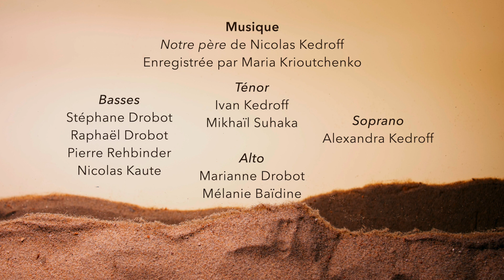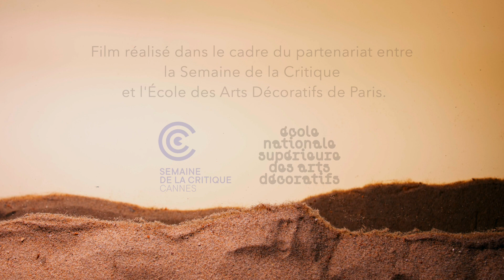NI LE CIEL NI LA TERRE | Critique animée | 60 ans d'avenirs en partenariat avec l'Ensad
Critique animée sur NI LE CIEL NI LA TERRE de Clément Cogitore, sélectionné à la Semaine de la Critique en 2015. Un film de Frédéric Géraud, Fayrouz Harmatallah Sbaï et Alexandra Krioutchenko, réalisé dans le cadre des 60 ans d'avenirs de la Semaine de la Critique, en partenariat avec l'EnsAD.
A critic in motion on NI LE CIEL NI LA TERRE (THE WAKHAN FRONT) by Clément Cogitore, selected at La Semaine de la Critique in 2015.